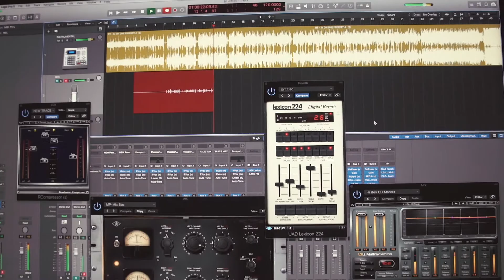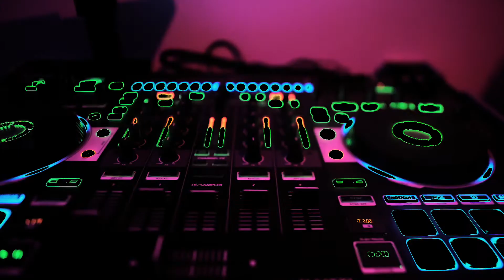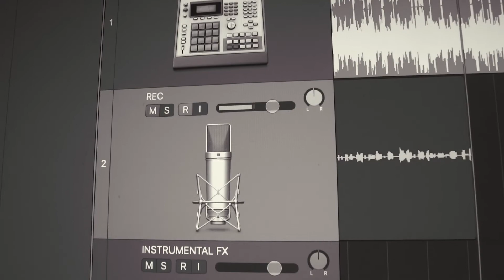Lil Homie Dt - I'm On One (In Studio Performance)